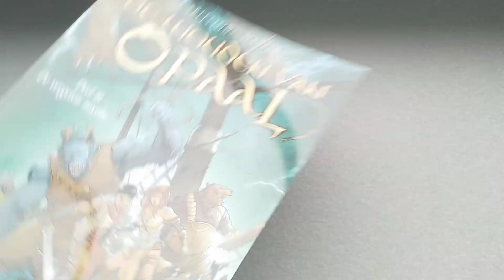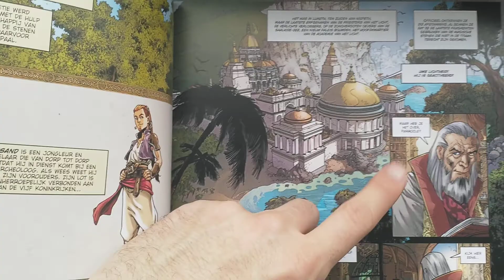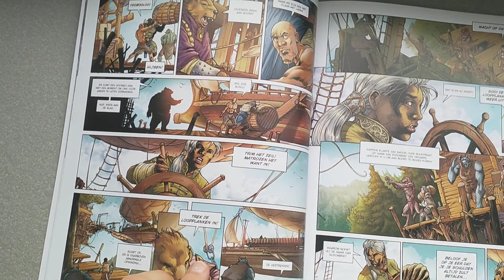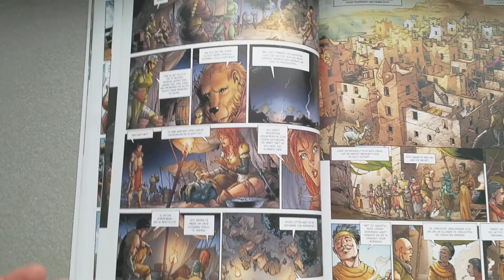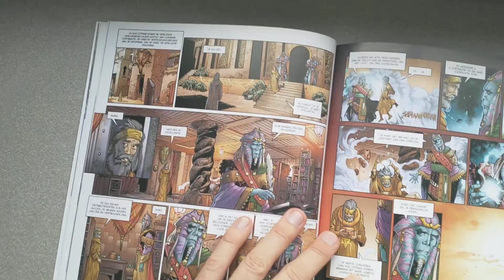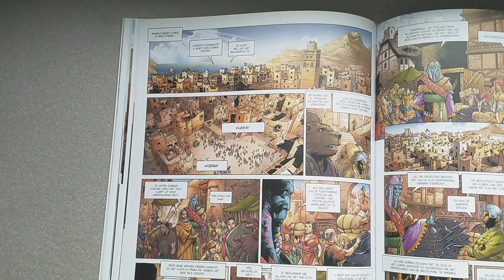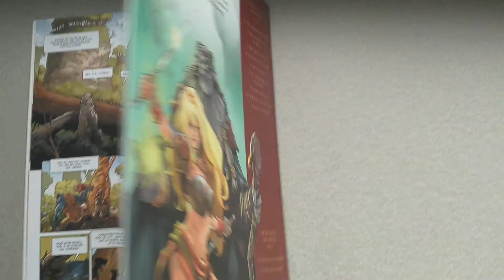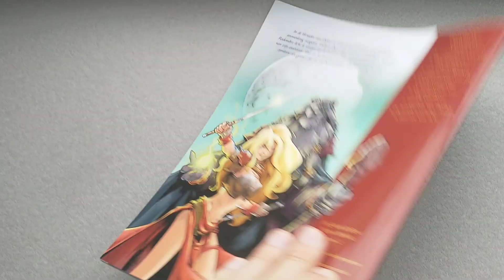De Wouden van Opaal 11: De Vergeten Mythe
De Wouden van Opaal 11: De Vergeten Mythe werd gemaakt door Arleston en Martino en uitgegeven door Uitgeverij L.